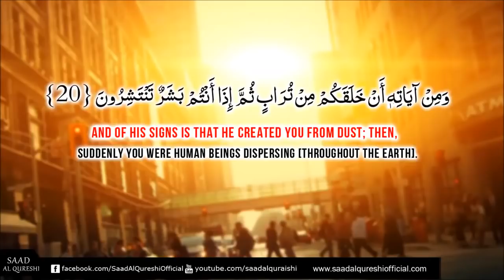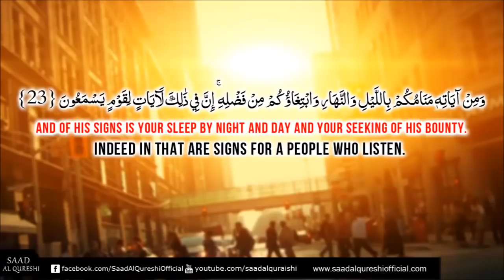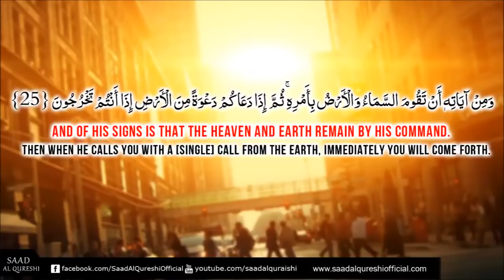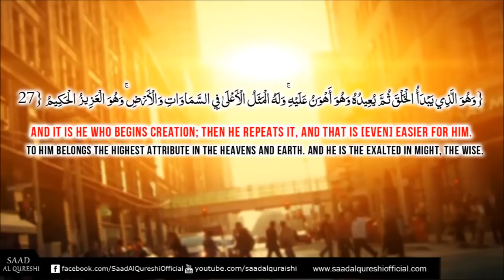Listen to the Amazing Quran for Peace of Mind & Guidance!!!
SURAH AR-RUM 20-27 RECITED BY SAAD AL QURESHI

AMAZING QURAN - Heart Touching Quran Recitation! Surah Ar-Rum 20-27 BY Surah Ar-Rum 20-27 by saad al qureshi

And of His signs is that He created you from dust; then, suddenly you were human beings dispersing [throughout the earth]. (20) And of His signs is that He created for you from yourselves mates that you may find tranquillity in them; and He placed between you affection and mercy. Indeed in that are signs for a people who give thought. (21) And of His signs is the creation of the heavens and the earth and the diversity of your languages and your colors. Indeed in that are signs for those of knowledge. (22) And of His signs is your sleep by night and day and your seeking of His bounty. Indeed in that are signs for a people who listen. (23) And of His signs is [that] He shows you the lightning [causing] fear and aspiration, and He sends down rain from the sky by which He brings to life the earth after its lifelessness. Indeed in that are signs for a people who use reason. (24) And of His signs is that the heaven and earth remain by His command. Then when He calls you with a [single] call from the earth, immediately you will come forth. (25) And to Him belongs whoever is in the heavens and earth. All are to Him devoutly obedient. (26) And it is He who begins creation; then He repeats it, and that is [even] easier for Him. To Him belongs the highest attribute in the heavens and earth. And He is the Exalted in Might, the Wise. (27)